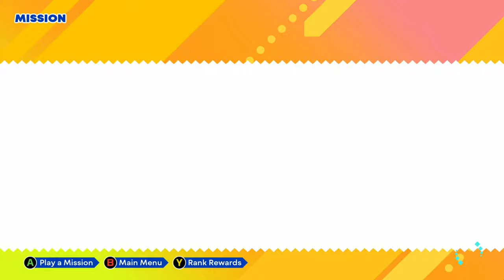Sonic Origins Plus - All Missions [S Rank]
Hey everyone, welcome to Sonic Station and today we have a brand new video featuring all missions present in Sonic Origins Plus S Ranked! Hope you enjoy it!!!

===Other Information===